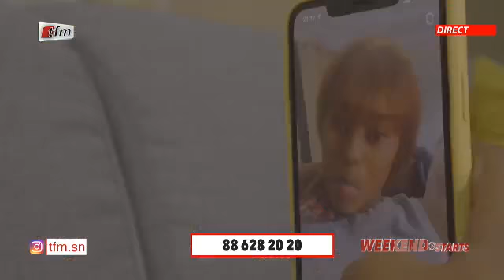Week End Starts - Invité : Doudem Boys - Pr : Abba No Stress - 05 Décembre 2020